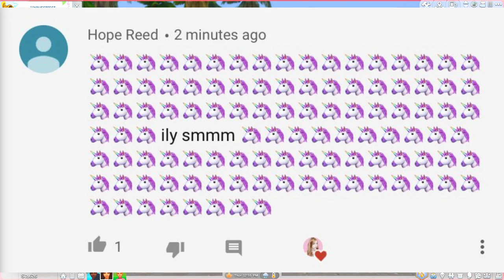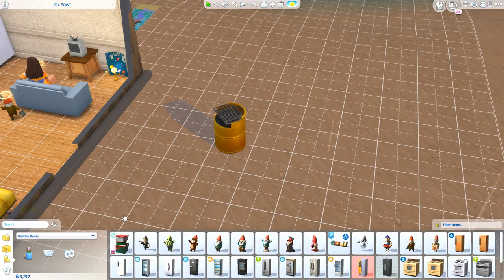FIRST DAY AS A FISHERMAN AND LIFEGUARD🐠🏊‍♀️ // THE SIMS 4 | ISLAND LIVING #10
♡Hey Fantacorns! Welcome to another episode of The Sims 4 Island Living, in this episode Leilani and Malia have their first day at work and build onto their shack!

♡SOCIAL MEDIA♡